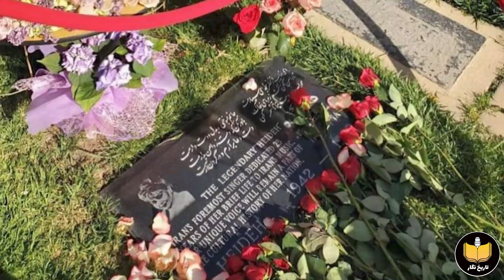هایده خواننده ای با صدائی جادوئی : هنرمندی که تاب دوری از وطن نداشت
معصومه دده بالا در بیست و یکم فروردین سال ۱۳۲۱ در تهران و در خونه ای بزرگ و پر جمعیت در محله عین‌الدوله حوالی میدون بهارستان متولد شد. پدرش محمدباقر  دده بالا  با اصلیت تبریزی و مادرش زینب بلغاری اصالتا رشتی بود.
پدر‌هایده در مجموع چهار همسر داشت که همه این زنها با بچه ها شون تو همین خونه زندگی می‌کردن هایده و مهستی  یک خواهر ویک برادر تنی داشتن و مادرشون اخرین همسر پدر بود علاوه بر اون   سیزده خواهر و پنج برادر ناتنی هم داشتن زمانی که‌هایده حدودا شش هفت ساله بود پدرشون فوت می‌کنه و یکی از برادران ناتنی بزرگتر اونها به  نام «اکبر سالارپور» عملا سرپرستیشون رو بر عهده می‌گیره
 صدای خوش در خانواده‌هایده و مهستی موروثی بوده ، هم مادر و هم یکی از خاله‌های آنها صدای خوبی داشتند.